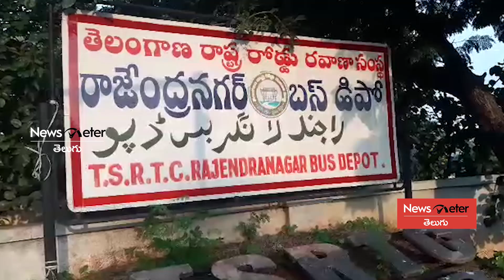డిపోల గేట్ల దగ్గరే ఆర్టీసీ కార్మికుల ఆందోళన | Newsmeter Telugu